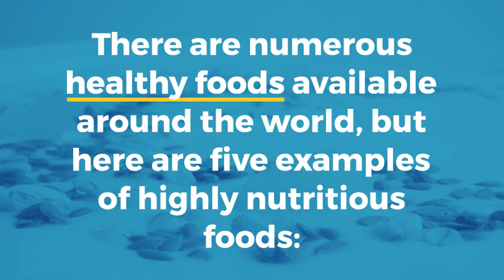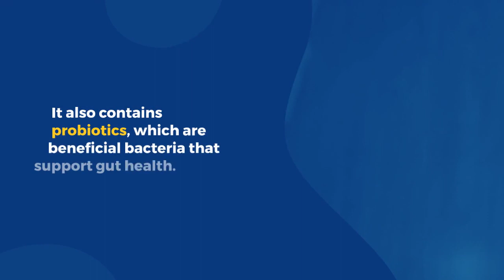5 healthy food in world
There are numerous healthy foods available around the world, but here are five examples of highly nutritious foods:

Quinoa: Quinoa is a gluten-free grain-like seed that is considered a complete protein as it contains all essential amino acids. It is also rich in fiber, vitamins, and minerals such as magnesium, iron, and zinc.

Blueberries: Blueberries are packed with antioxidants, vitamins, and fiber. They are low in calories and have been linked to various health benefits, including improved brain function and reduced risk of chronic diseases.

Salmon: Salmon is an excellent source of high-quality protein and omega-3 fatty acids. These fatty acids are known for their heart-healthy benefits and may help reduce inflammation in the body.

Spinach: Spinach is a nutrient-dense leafy green vegetable that is low in calories and high in vitamins, minerals, and antioxidants. It is particularly rich in vitamin K, vitamin A, iron, and folate.

Greek Yogurt: Greek yogurt is a creamy and thick yogurt that is high in protein and calcium. It also contains probiotics, which are beneficial bacteria that support gut health. Greek yogurt can be a nutritious snack or a base for smoothies and sauces.

Remember, a healthy and balanced diet should include a variety of foods from different food groups to ensure you're getting a wide range of nutrients.